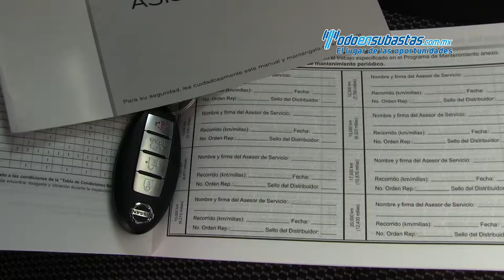Nissan Versa Sense Automático 2017 - 851091